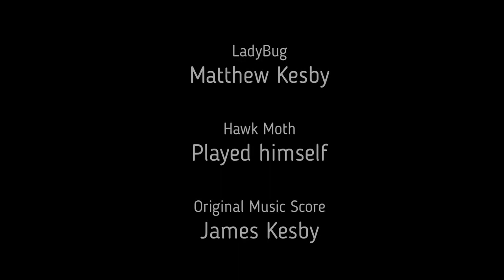Ladybug vs Hawkmoth - The Movie (By Matthew, Year 11)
An awesome tribute to the TV show Miraculous by Matthew in Year 11.

As part of the Osborne Film Festival 3 [2020]